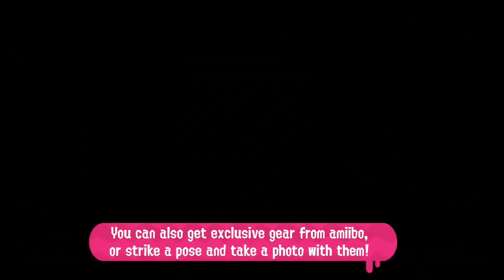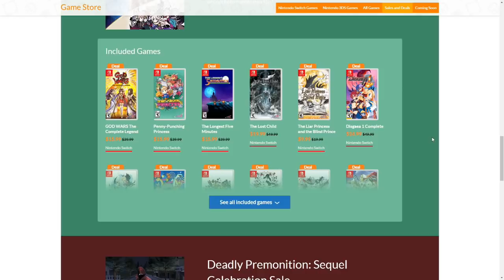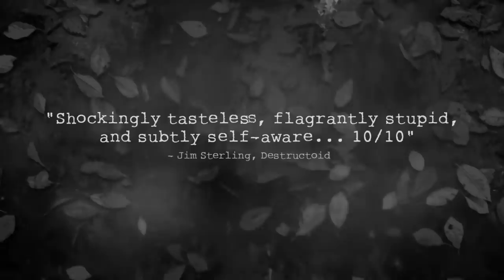Nintendo Switch eShop Sale for May - The MUST BUY Games!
May is here and with it comes some new eShop sales for the Nintendo Switch! Let's talk about some Nintendo Switch games that are on sale right now that I recommend on the eShop, and maybe you can teach me about some too!